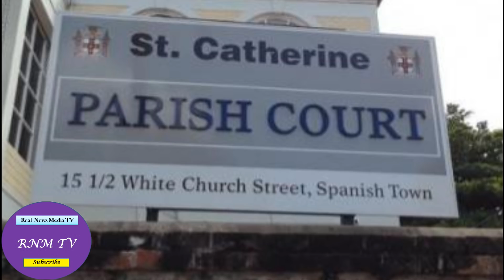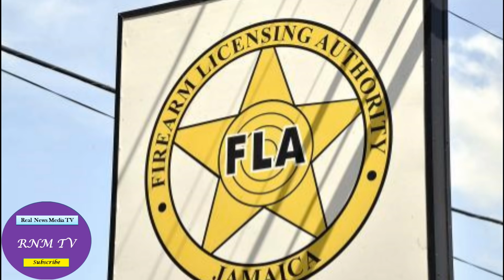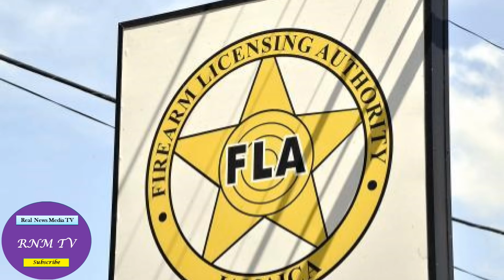Jamaica News July 27 2021 Today [Real News Media TV]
Jamaica News 2021 Today/ Real News Media TV
If you find this content worthwhile, please support the initiative by donating: